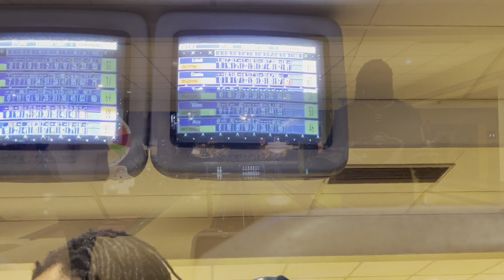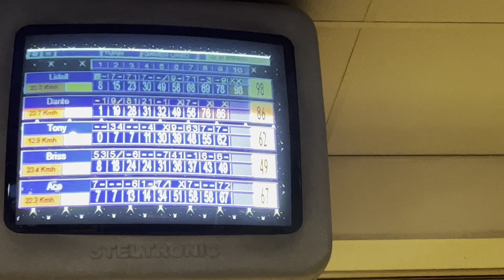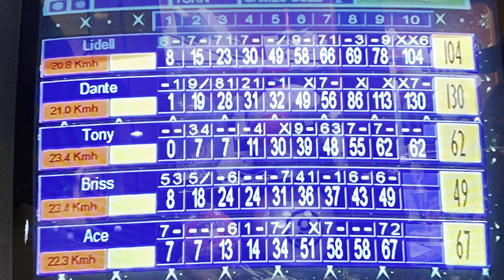Day In The Life Overseas: EP5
Hello Guys,

In this vlog, I had a football game. The day after I got some recovery, food and a friends night out bowling. I hope you guys enjoy.